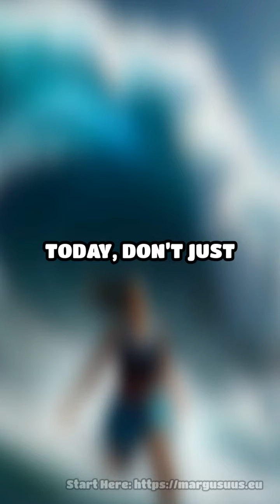Wake up and harness your relentless ambition! Shatter every expectation and redefine your limits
Wake up and harness your relentless ambition! Shatter every expectation and redefine your limits. You're not here to fit in; you're here to break molds.